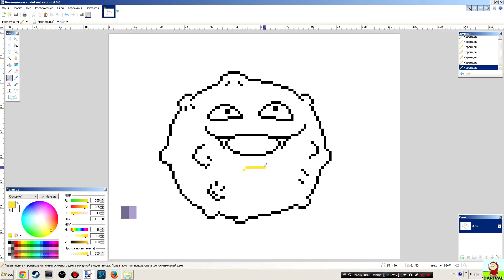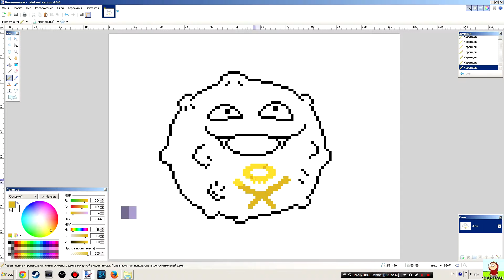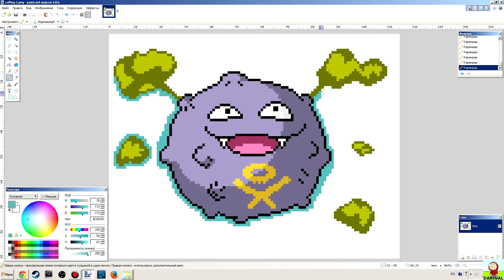Коффинг / Koffing [speedpaint] [pixel art]